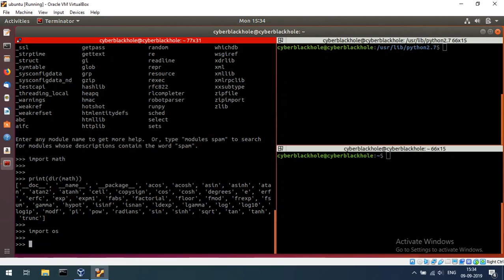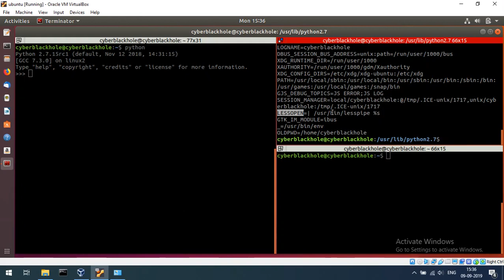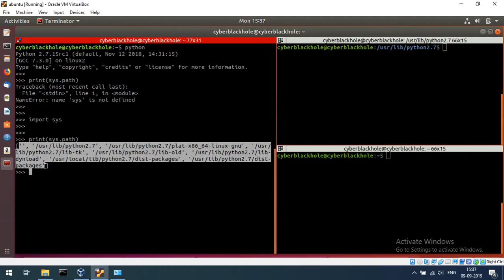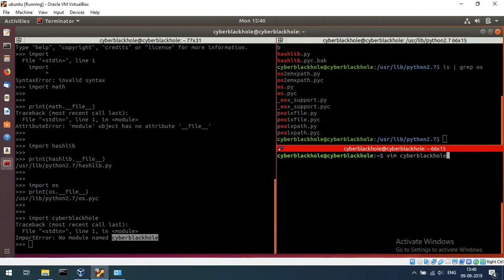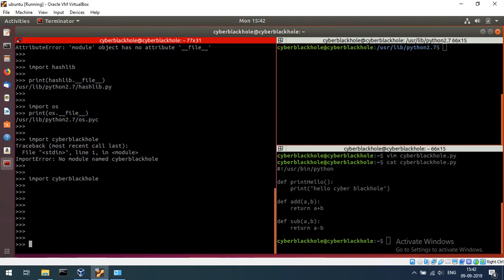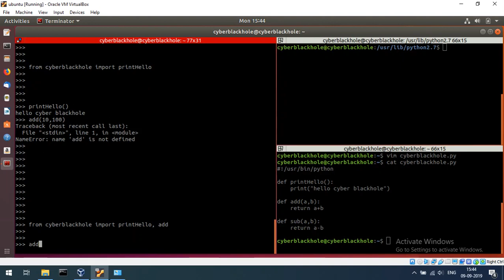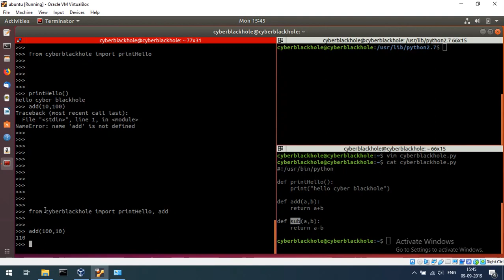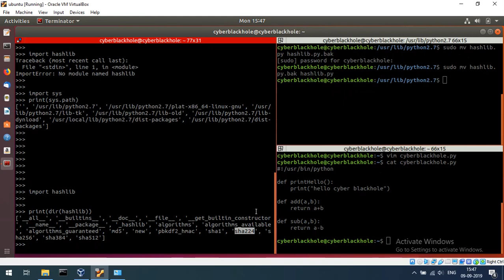Python-E13 Modules | Tamil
Chapters:
0:00 Modules intro
2:40 use inbuild modules
4:22 environmental variables
9:05 creating modules
12:45 access modules functions